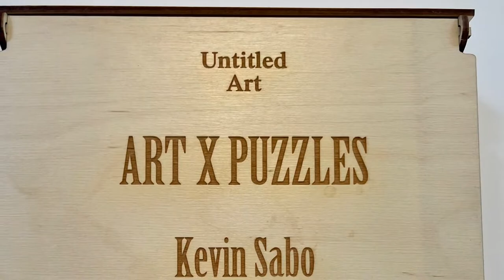Artist Kevin Sabo AXP Collector Edition | 8:8 NEST x Untitled Art Fair X ARTXPUZZLES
b. 1992  Live and work between Virginia Beach, VA (USA) and currently based in Richmond, VA (USA).

Title: Deep in Club

Jigsaw Puzzle Size: 12" x 16.5" (310mm x 418mm) 285 Jigsaw Puzzle Pieces, ESKA Premium Board. FSC 100% Recycled Paper, Magnetic Layer.

This Collector Edition arrives with a Pre-Assembled Option and separated onto 2 cardboard squares. The AXP Collector Editions comes ready to slide together for a complete instant puzzle and/or to be broken down for puzzling fun and/or framing!

Magnetic Quality: This extremely well-made puzzle has cleverly incorporated a very thin layer of material with gentle magnetic properties underneath all the pieces, allowing the puzzles to be more stable and secure as the puzzler puts them together.

Level: Challenging

Collector Edition of 10 + 2 AP

Signature Details: Original Artwork: "Deep in Club" / 48" x 48" / Acrylic Oil Stick Mixed Media on Wood Panel / 2021. Credits: Artist and Eden Airlines

Kevin Sabo is an American artist known for creating expressive, whimsical multi-media works. Using acrylic, ink, spray and collage work, he addresses themes of queer identity whilst experimenting with form, character and fashion.

"I think a lot of my identity lies within the pop culture I grew up with. If I were to analyze it further – the fashion and aesthetics that were celebrated back in the late 90’s/early 00’s weren’t necessarily something I felt comfortable with, or was allowed to celebrate myself back then. Now that I’m older, just like so many other queer people – and also people who just generally enjoy eras and style – I allow myself to look back and revel in those iconic stylish moments – spaghetti straps, zig-zag parts, chunky platforms, etc." Kevin Sabo for Repsychl

Artist Certificate: Each puzzle comes with an artist certificate.

Biography: Kevin Sabo is a painter (b. 1992) in Virginia Beach, VA (USA) and currently based in Richmond, VA (USA). He trained and studied art throughout his youth and graduated with a BFA in Studio Art from James Madison University in 2015. His paintings are typically multi-media - acrylic, ink, spray, collage work that is largely based around the figure, often playing with character and fashion. Themes of queer identity, satire, existential revelations can be spotted throughout his expressive work. Sabo describes his paintings as large sketches, as they are never pre-determined ahead of the end result.